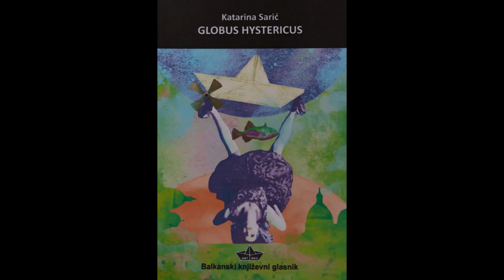Katarina Sarić, "Lutka od krpe" i "Marino" (iz zbirke poezije "Globus Hystericus"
Globus Hystericus, zbirka odabranih pjesama crnogorske književnice, Katarine Sarić, Balkanski književni glasnik, 2021, sabrana je ženski aktivna poezija sa kojom je autorka učestvovala u performansima: “A koja je tvoja dijagnoza?” u Biblioteci „Branko Miljković“, Beograd i Bulevar books, knjižara koja svira, Novi Sad, „Настaнување на жената – Од девојка до жена“ u organizaciji Makedonskog internacionalnog centra ITI/Produkcija, Skoplje, na osnovu kojih je ovogodišnja dobitnica rezidencije „Reading’s Balkan“, a pjesmom „Kora“ (Shell) nastupila je i na Drugom međunarodnom festivalu u organizaciji Versopolis platforme i Kreativne Evrope “Speaking up” kao predstavnica Alia Mundi, udruženja za kulturnu različitost iz Beograda.
Istom zbirkom, autorka će nastupiti na ovogodišnjem festivalu “Imperativ” u Banja Luci.
Globus hystericus je klinički naziv za bolest koja je u narodu poznata kao “knedla u grlu”. Iz sintagmatike naslova, zbirka Katarine Sarić se grana u dva pravca. Prvi je, individualni, ženski jer od pomenute bolesti uglavnom oboljevaju žene, a drugi, globalni, koji se odnosi na majku zemlju, Globus koji se podjednako histerično okreće i izbacuje sav represivno progutan sadržaj. U vrijeme kataklizmi i tektonskih poremećaja, frustracije, otuđenosti i izolacije, zbirka Katarine Sarić se našla u hijatusu između obje ose (iz recenzije Mr Natalije Đaletić).
Zbirka će biti premijerno promovisana uoči projekcije poetskog filma sa i ženskog književnog festivala: I LITERATURA IMA ŽENSKO LICE, pod sloganom ONE, koja biti održana 6. marta, 2021. u gradskoj biblioteci “Dr Radovan Lalić”. O festivalu će govoriti glavna i odgovorna urednica Rebeka Ćilović, asistentkinja na projektu Milena Bunanja, PR festival Alma Rastoder i prošlogodišnja učesnica Ljerka Petković. Program će voditi Milica Marković.
... pesme čita Mirjana Stošić